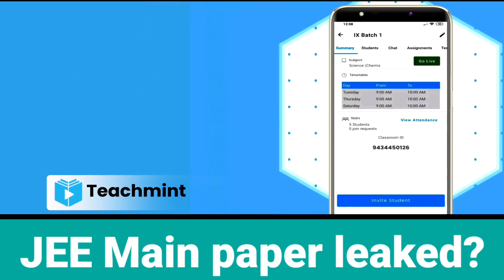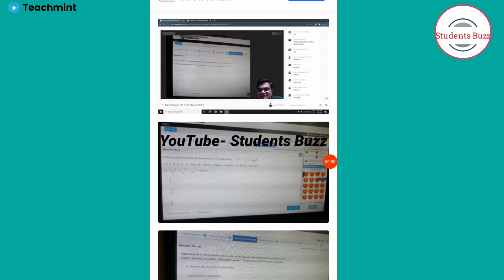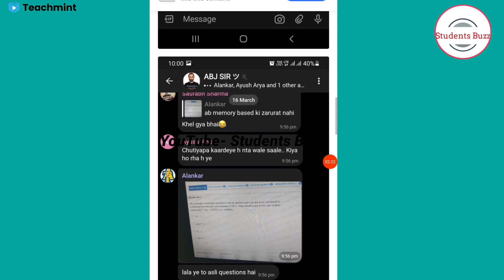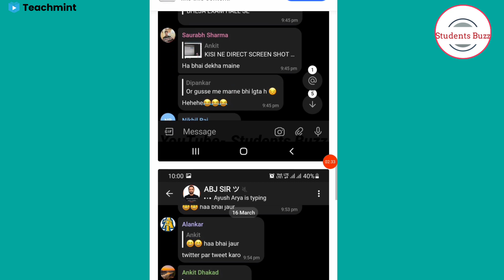JEE MAIN 2021 PAPER LEAKED 😱 JEE Main 2021 March😶•JEE Main Result 2021• Request to NTA for clarity🙏🏻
Hello everyone!
Welcome to Students Buzz.

1. JEE mains March 2021 Physics paper analysis
2. JEE mains March 2021 chemistry paper analysis
3. JEE mains March 2021 maths paper
4. JEE Mains 2021 March Physics paper analysis
5. JEE Mains 2021 March Chemistry paper analysis
6. JEE Mains 2021 March Paper Analysis
7. JEE mains March 2021 paper analysis live
8. JEE main March 2021 maths paper analysis live
9. JEE main March 2021 Physics paper analysis live
10. JEE mains March 2021 students reaction live

Teachmint

Online teaching

Online Coaching

Online Classes

Teachmint App se Paise kaise kamay

jee Main paper cheating, jee Main March paper leaked,